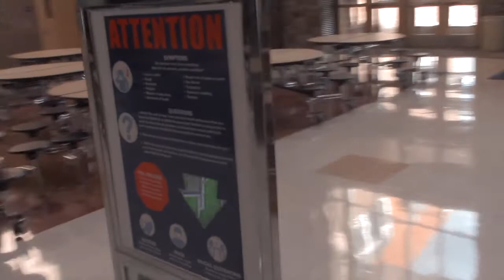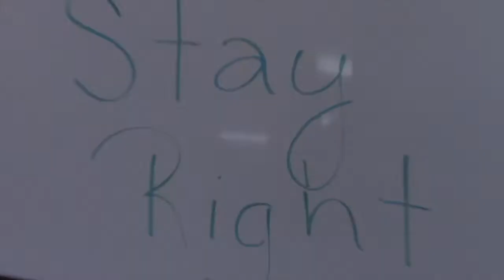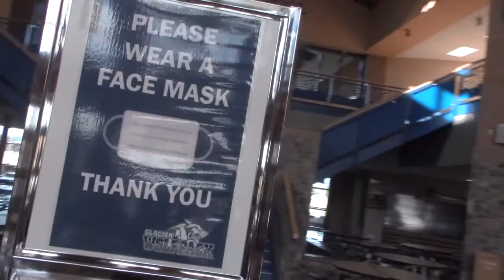Opening Day Period 1 2020